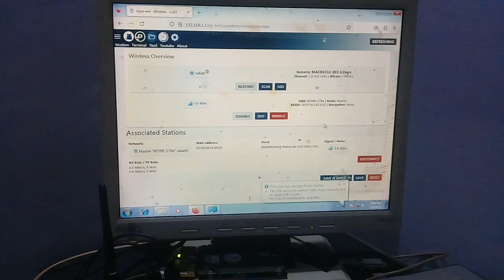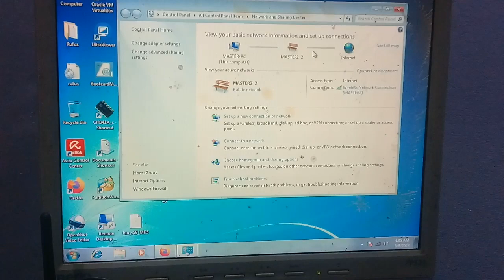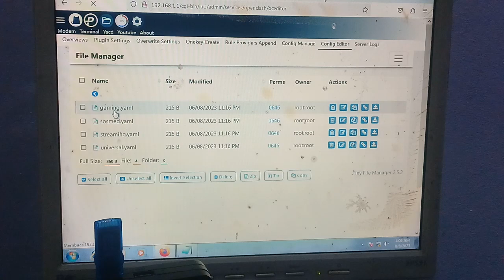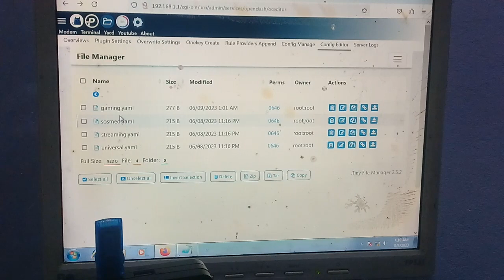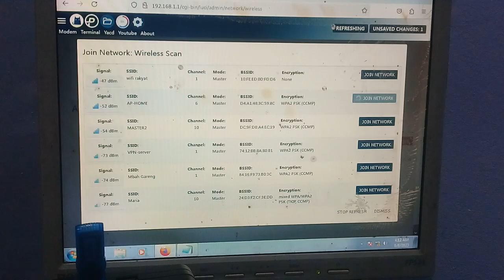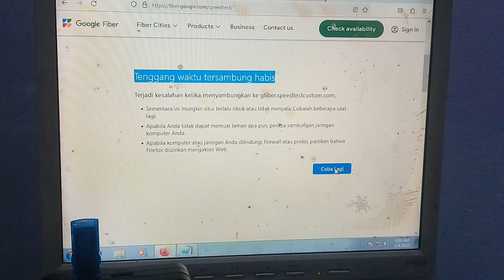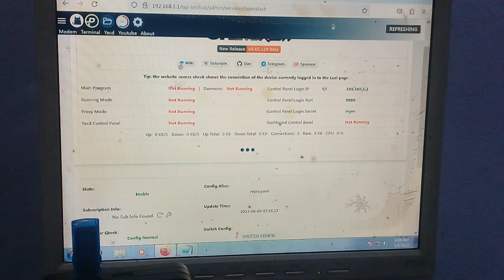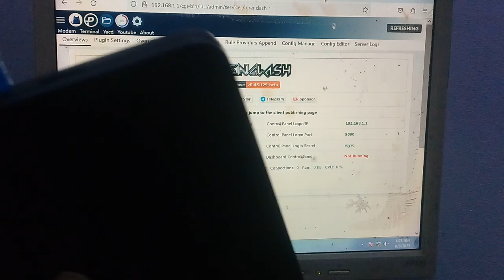KONFIGURASI OPENCLASH OPENWRT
cara konfigurasi openclash dari awal sampe terhubung. bagi yang membutuhkan firmware nya. kunjungi link di bawah.